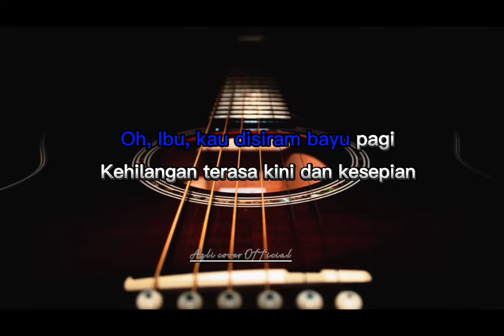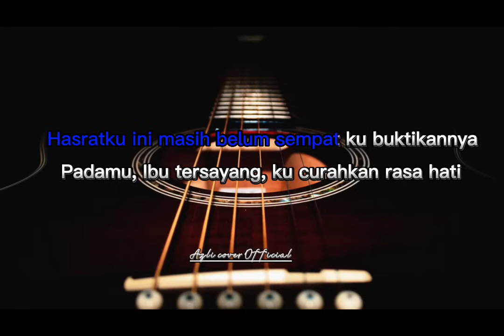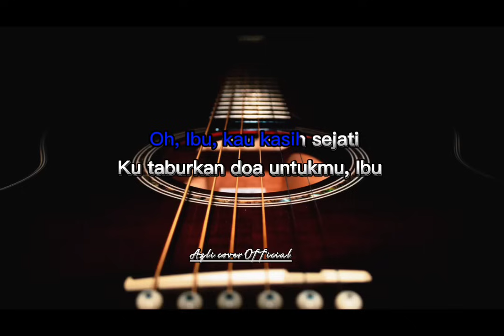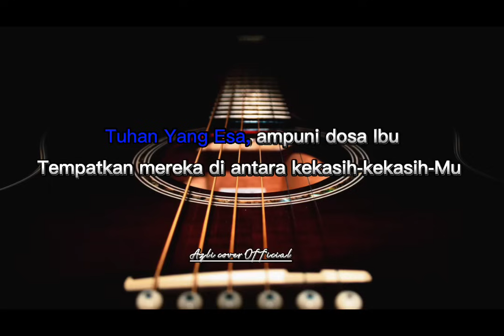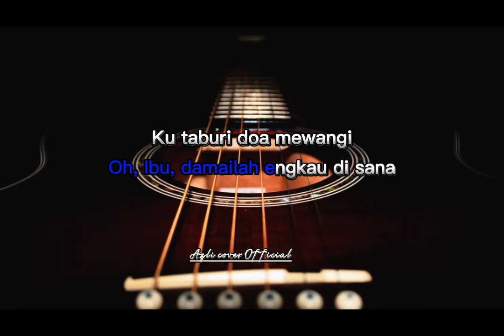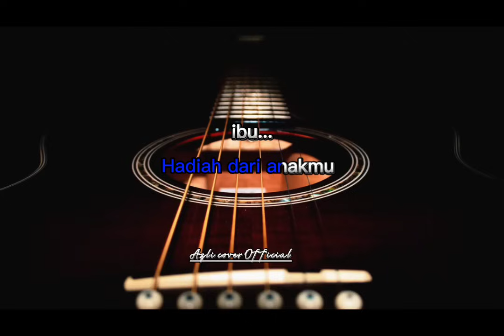Untukmu Ibu - Exist ( KARAOKE AKUSTIK )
lirik : untukmu ibu

Oh, Ibu, kau disiram bayu pagi
Kehilangan terasa kini dan kesepian

Dan aku bagai purnama gerhana
Di ibarat lautan kering, tiada tempat ku layarkan
Hasratku ini masih belum sempat ku buktikannya
Padamu, Ibu tersayang, ku curahkan rasa hati

Ku tatapi potretmu berulang kali
Ku renungkan kalimah yang diberi

Tuhan Yang Esa, ampuni dosa Ibu
Tempatkan mereka di antara kekasih-kekasih-Mu
Oh, Ibu, kau kasih sejati
Ku taburkan doa untukmu, Ibu

Ampunilah dosaku sejak ku dilahirkan
Hingga akhir hayatmu
Saat ini ku teruskan hidup tanpa bersamamu, Ibu

Hingga akhir hayatmu, Ibu

Kini aku hilang tempat mengadu
Oh, Ibu, damailah engkau di sana
Ku taburi doa mewangi
Hadiah dari anakmu
Ibu

~ Midi Controller
~ soundcard Focusrite 2i2 3rd gen
~ kontak 7 library

BERMINAT UNTUK MEMBUAT DEMO MUZIK